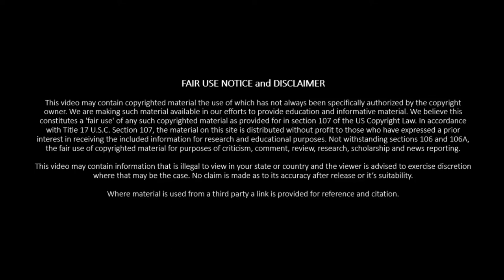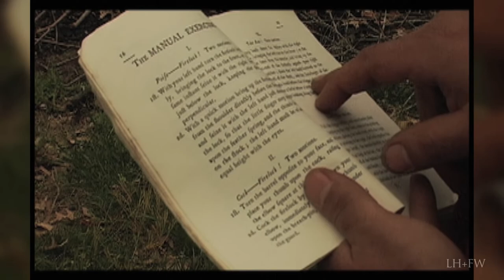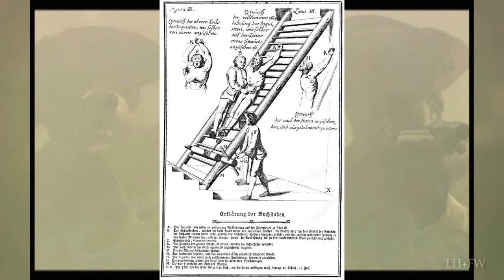Potsdam Giants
The 17th century through to 18th century was the beginning of the age of enlightenment. A period of intellectual thought and philosophy. As with all new things there were some who pushed this to an extreme and others were just crack pots or crazy.

One example of this occur sin the pet project and whimsy of a Prussian King.  King Friederich  Wilhem the first of Prussia.

Friederich had one particular hobby. Giant soldiers. By the time he died there over 2,500 grenadiers in his special regiment.

Each of them was a giant. They were over 1.8 meters or 6 feet in height. This was well above the average tall even for us 4 centuries later.

These soldiers were a collection of quasi orphans, those kidnapped and career soldiers. All were serving whether willing or not. Despite this they were paid well, given good accommodation and food. Admittedly they were paid more the taller they were; an absolute meritocracy of sorts.

To get so many soldiers Friederich had a simple solution. First recruit every tall man available. Than kidnap them. Finally, when you can find them, buy them or otherwise source the tall men you want to be soldiers make your own.  Friederich did this by breeding tall men with tall women.

This led to a long lasting effect in Potsdam. They have an unusually large number of tall people.

By 1740 The unit was disbanded and the members distributed among other units. An ignominious end to a rather infamous force.